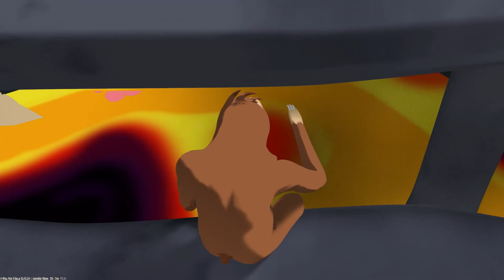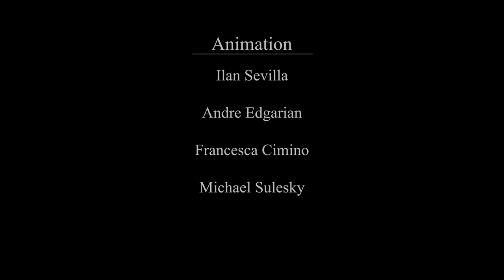CGI: Animated Remake: "Get a Grip"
Three Toed Sleuths Productions

Get a Grip
Animated short about an overprotective  Papa Sloth and his little baby Lula.